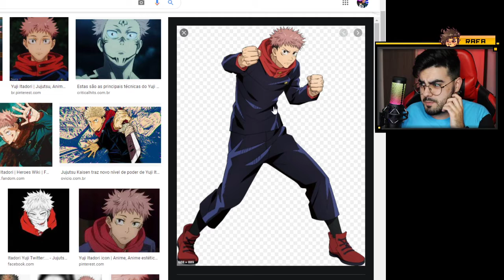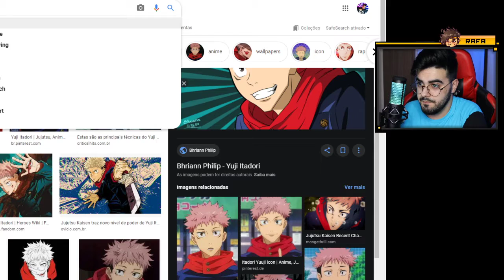TEM MUITO SPOILER NESSE VÍDEO FAMIL! NOVA PARCERIA, DESAFIO 20K E LOL WILD RIFT *Vlog Raiz #44*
💲 THUMBNAKER💲